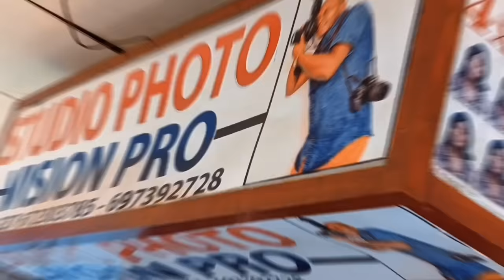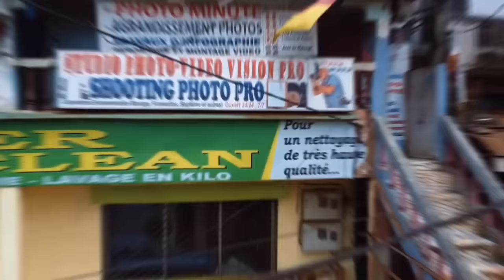On fait comment pour ne pas rire le genre ci même ?😅😅😅😅😅😅😅😅